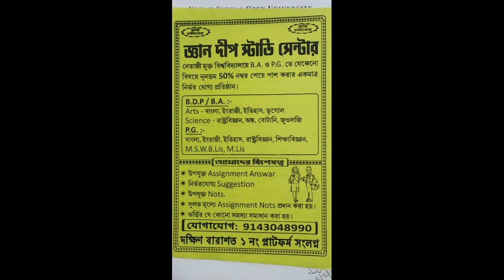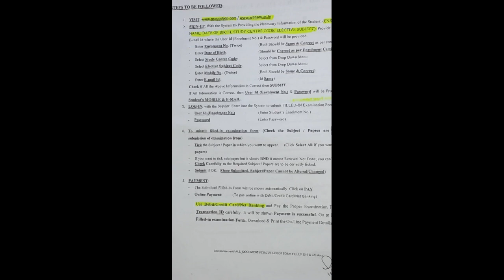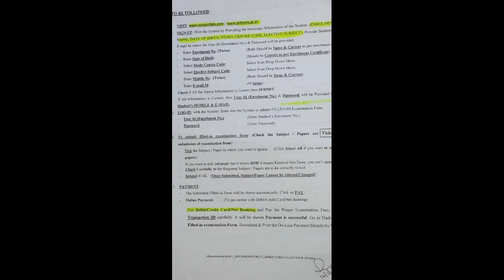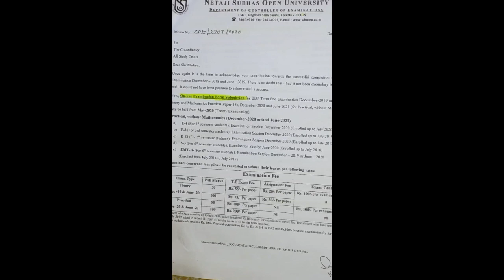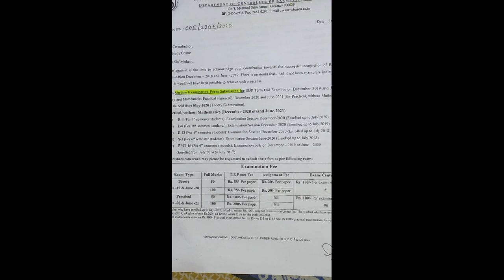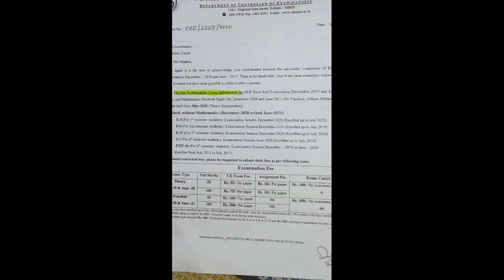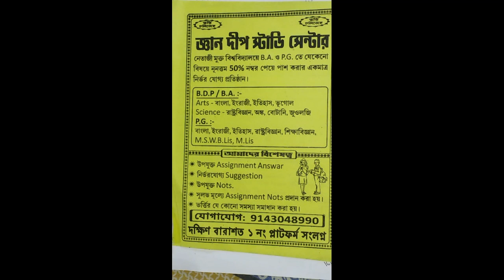N.s.o.u....b.d.p..exam from fillup..information